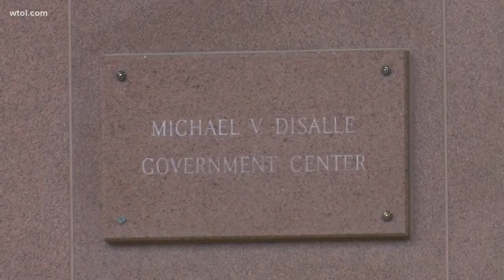The GAF, coronavirus in Wood Co. and mask orders in Toledo | In the Loop Daily: July 10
Jenson Strock breaks down what steps need to be taken before a mask mandate can be enforced in the city of Toledo

**City council to vote on mask mandate JULY 13**